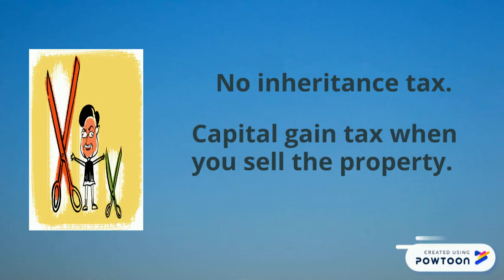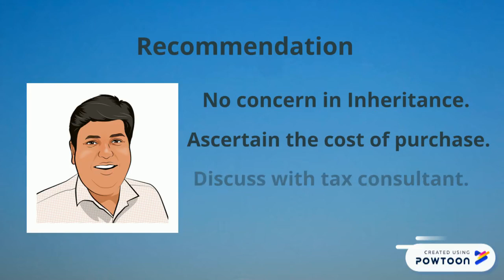NRI - Inheritance tax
Webinars conducted by Saurabh Mittal can be viewed on youtube-

Join Saurabh Mittal in his webinars - Please write interested in the comment box to get the details.